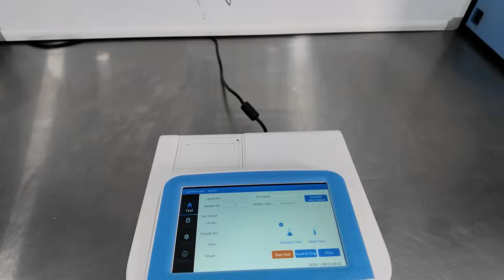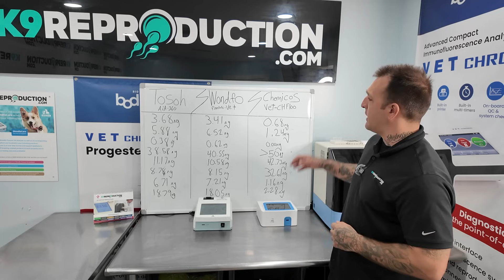Chemicos CHF-100 Veterinary Analyzer vs. Wondfo & Tosoh – Canine Progesterone Testing Accuracy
In this in-depth video, we examine the Chemicos Veterinary Immunofluorescence Analyzer (Model CHF-100) and compare its performance to the Wondfo Finecare Vet and Tosoh AIA 360, two established machines trusted in the field of veterinary diagnostics. If you're considering equipment for canine progesterone testing, understanding how these machines stack up is critical.

Key Insights from the Case Study:

Accuracy Concerns: Our findings show that the Chemicos CHF-100 had significant inconsistencies in test results, which can affect reliable canine progesterone levels. In contrast, both the Wondfo Finecare Vet and Tosoh AIA 360 consistently delivered precise and accurate results across various test samples.

Customer Support Challenges: Unlike Wondfo and Tosoh, Chemicos operates solely out of China with no established U.S.-based customer support. This lack of local support makes troubleshooting difficult, especially for those needing rapid assistance. The unbranded nature of the Chemicos machine also means resellers often lack the necessary tools and expertise to provide warranties or effective problem-solving assistance.

Reliability & Proven Performance: Wondfo, with its solid reputation in veterinary applications, is built to endure long-term use with consistent accuracy and has a proven track record of customer support. When purchasing equipment as vital as a progesterone testing machine, it's essential to choose a brand with a history of reliability, such as Wondfo or Tosoh, to ensure you’re getting a tool that meets industry standards.

Whether you're a veterinarian, breeder, or technician, this comparison provides essential insights into the performance, accuracy, and support options of each machine.

Conclusion: Our case study highlights the importance of selecting a trustworthy and proven machine for veterinary diagnostics. For a consistent and supported experience, Wondfo remains a top choice in the market. Check out the full review to understand why it matters to choose reliable diagnostic tools.